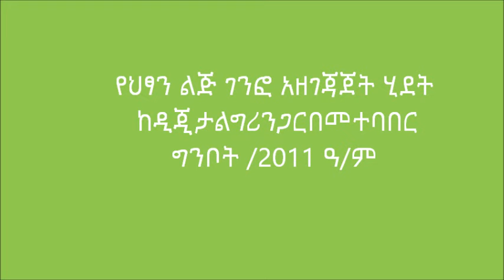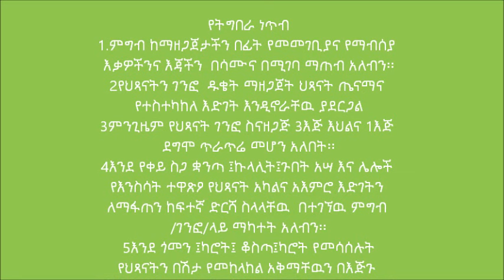Moretena jiru_ Food Demonstration